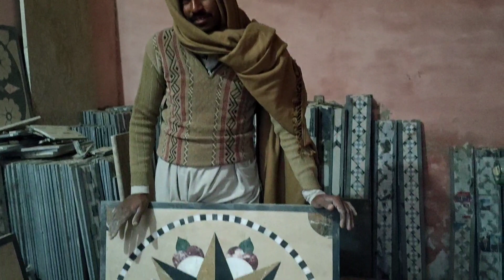Aaj Hum Ne LAAKHOUN Ka KHARCHA Q Kar Dia